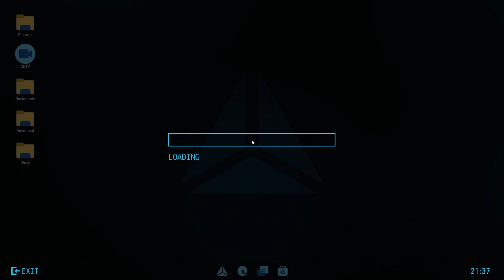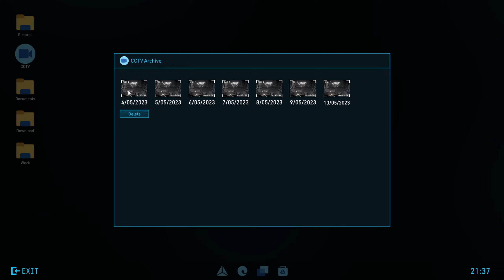When I'm not on hitman duty, this is my job - CRIME SCENE CLEANER MALAYALAM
This is a gameplay video on new sim game, Crime Scene Cleaner in Malayalam.

About game:-
When there’s a call, you are the man to clean up after your client’s dirty job. Siding with the mafia is a dangerous game, but they pay well, and you need money, right? So take your mop and better remove those bloodstains quickly before the police come.

AAsus ROG Scar 16 2024
Display - 2560 x 1600 QHD+ Mini LED, 240Hz
Processor - i9 14900HX
GPU - RTX4080 12GB VRAM
RAM - 32GB
STORAGE - 2 x 2 TB M.2 NVMe SSD